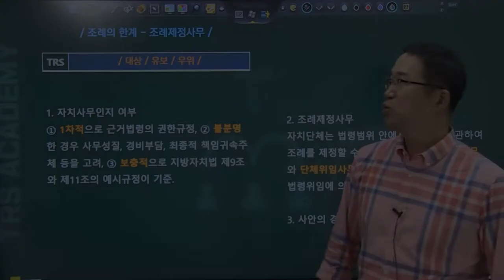#217 #218 조례의 한계 조례제정사무, 법률유보원칙